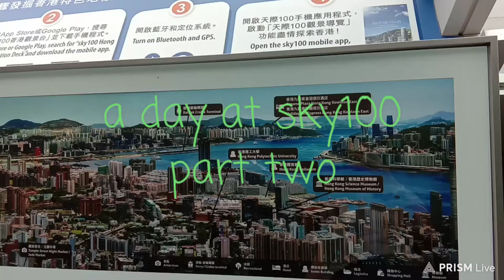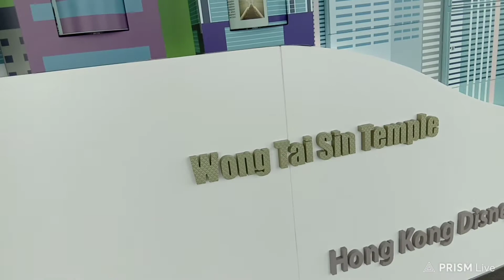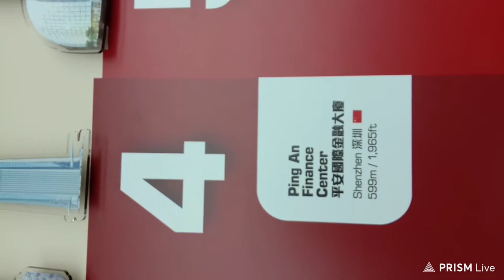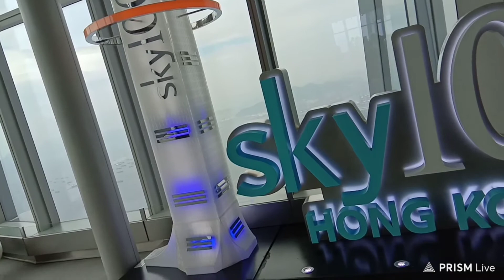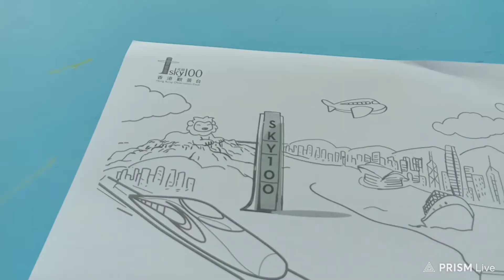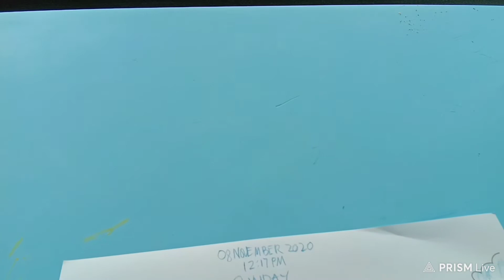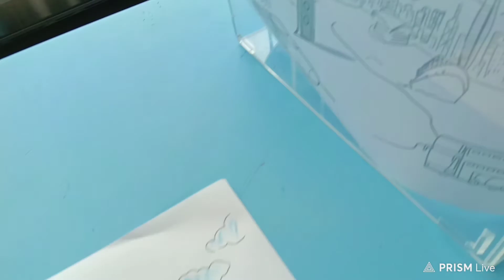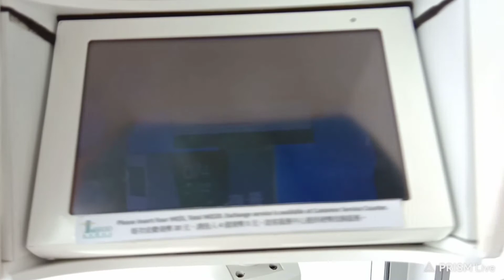sky100hk part two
a one minute lift ride to the city's tallest building